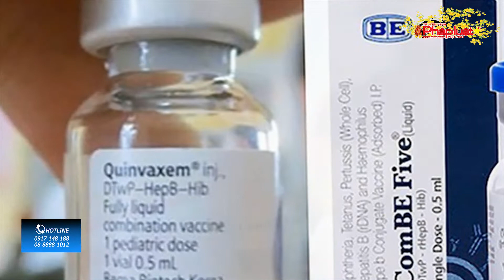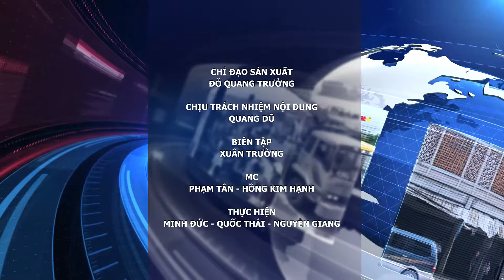Tin Nong 24H 29-01-2019